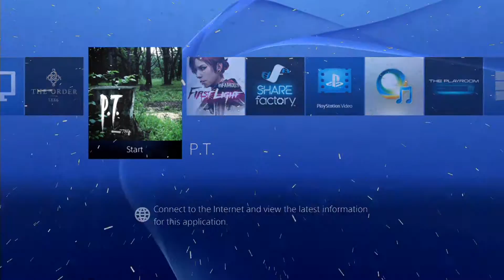A Dumb Stupid Video About P.T. I Made Because I Had To Get Used To Working On A New Computer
merry spooks
●▬▬▬▬▬▬▬▬ஜ۩۞۩ஜ▬▬▬▬▬▬▬▬●